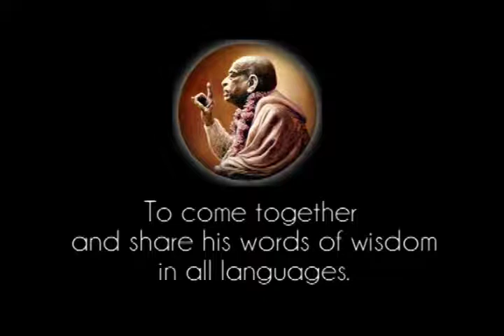This is Spiritual Relationship - Prabhupada 0139